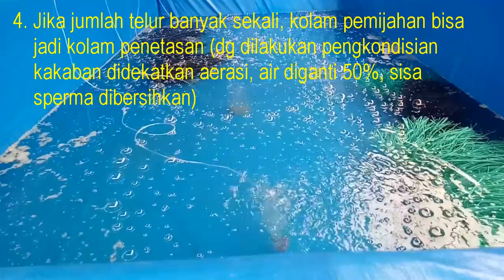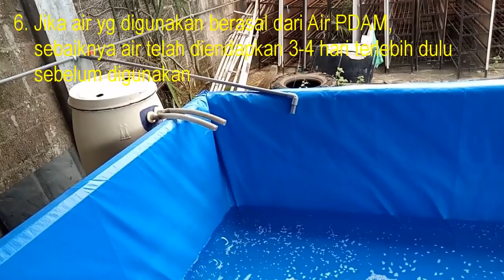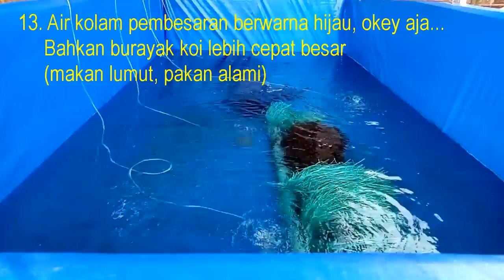Kiat Sukses Menetaskan Telur & Merawat Burayak Ikan Koi, usia 1-30 hari (part 1)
Kawan2 pecinta ikan koi,

Video kali ini kami berbagi pengalaman bagaimana kiat sukses kami dalam menetaskan telur ikan koi, yang selanjutnya merawat burayak ikan koi tsb mulai dari hari ke-1 hingga ke-30.

Tantangannya adalah merawat telur dan burayak ikan koi ini dilakukan di kolam yg luasannya terbatas, kolam fiber (1.5 x1.2m) indoor dan kolam terpal (4x2m) semi outdoor, serta menggunakan air PDAM yang tidak langsung siap pakai untuk budidaya ikan koi.

Mengingat durasi paket video ini panjang, maka kami bagi menjadi 2 video, video ini adalah part 1 nya.

Smoga video ini menjadikan suatu kebaikan, dan memberikan manfaat buat kita bersama

dari
SALAMII Chanel,
Indahnya Berbagi